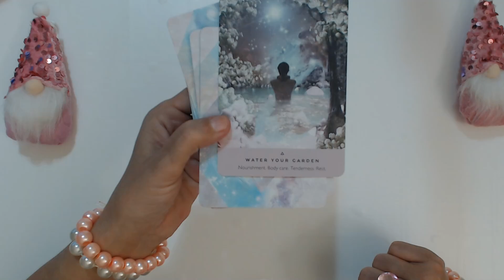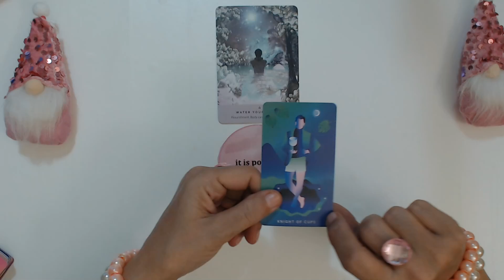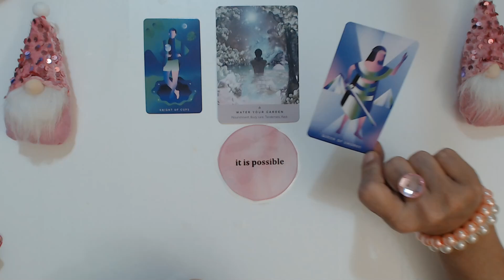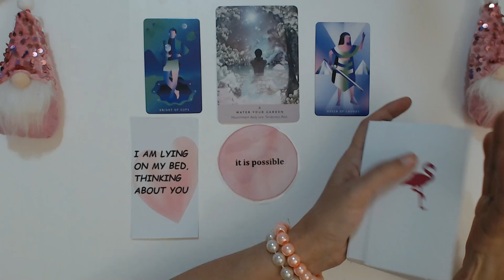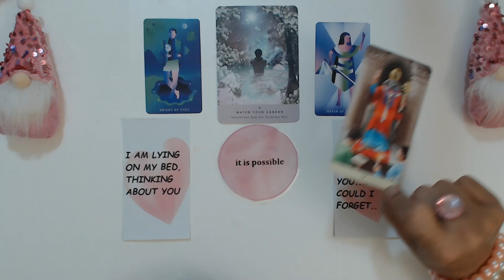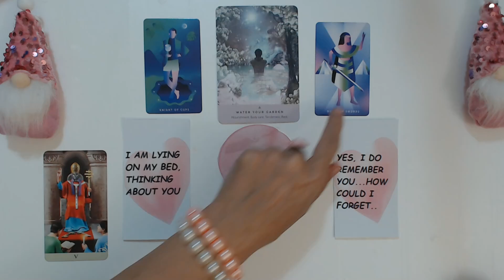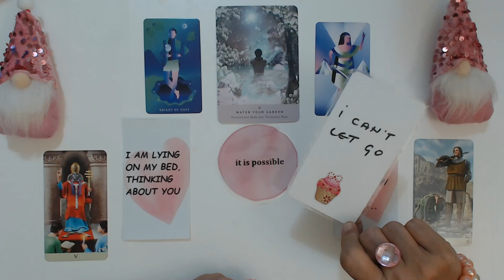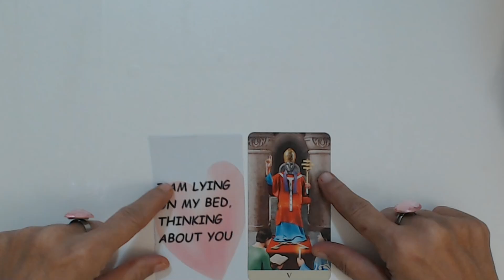PISCES DECEMBER 2022 YOU KNOW WHO THINK OF YOU CONSTANTLY! Pisces Tarot Reading Ivana Tarot